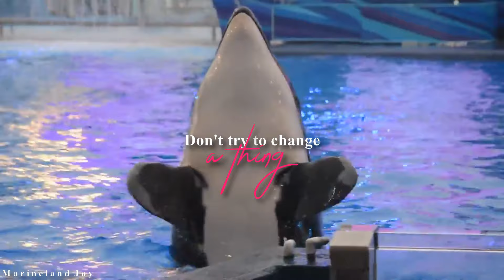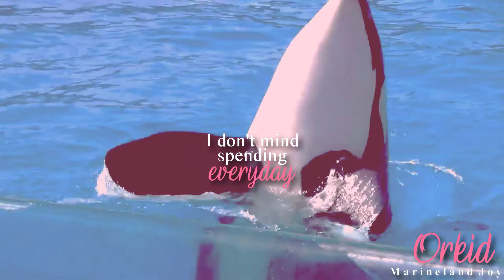MEP Collection (15)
Bit of a shorter collection considering as of recent most of my collections have roughly 8 or so, nut im all caught up and figured i'd get these out asap XD

(Also don't ya'll forget about 'Head Above Water" ;)

1) Hit & Run for Lylia
» Cetuscetus, Bondedwiththesea, Estel Moore Forn, Wetsuit_Up, bebelouga, wikie13, Diva Flora Nikolova, Echo Beluga, 4theOrcas, Makani Wind

2) Broken & Beautiful for Allison
» Cetuscetus, Tess Orca, Bondedwiththesea, wikie13, matahiu, LisaKristin1501, mrtakearest?, PabloTektek, SeaWorld, Estel Moore Forn, Galinette1208, ForeverShouka, Wetsuit_Up, Orcinus Footage, Diva Flora Nikolova

3) Build it Better for Angie (hope ya don't  mind I used Til instead :)
» SeaWorld, Makani Wind, CetusCetus, SeaworldPhotography, ShipShapeSeal, Lizzy Collotta, Echo Beluga, bebeoluga, Olivier Acker

4) She Will Be Loved for Grace
» Orcinus Footage, CetusCetus, ForeverShouka, SeaworldPhotography, Makani Wind